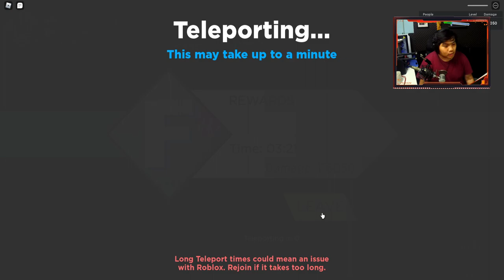Servant Saber (Artoria Pendragon) Udah Kawai GG Lagi ! - Anime Dimensions Roblox Indonesia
Jadi di video kita kali ini gw akan mencoba salah satu karakter favorite gw yaitu servant saber / artoria pendragon !
Emang sih kalo di banding rimuru lebih gg rimuru tp yaudala ya gw sukanya saber wakwkakwa

Spec PC :
- Ryzen 5 5600x
- GTX 1050ti

Ciaooo!!